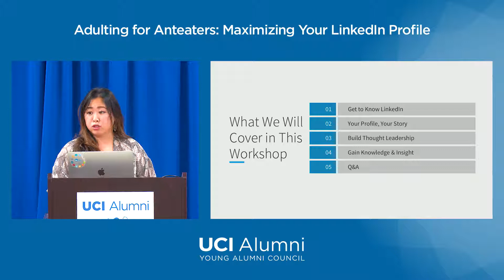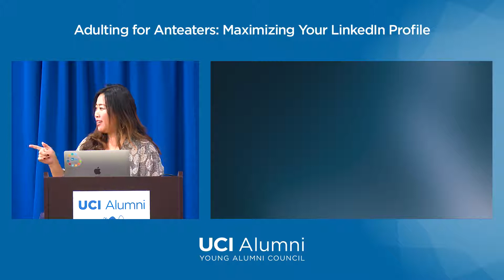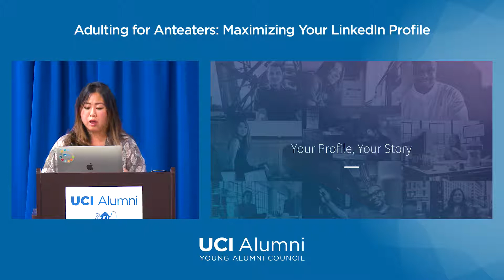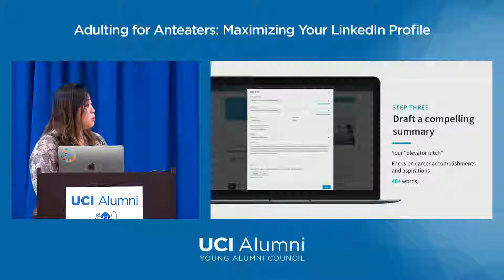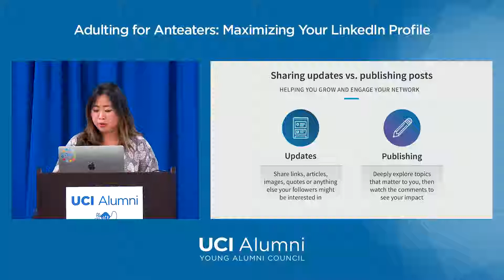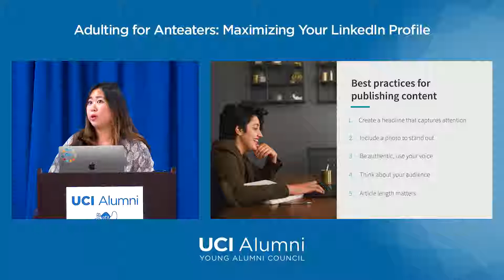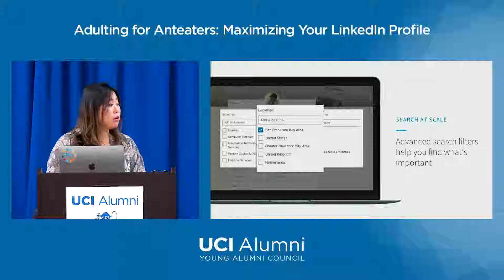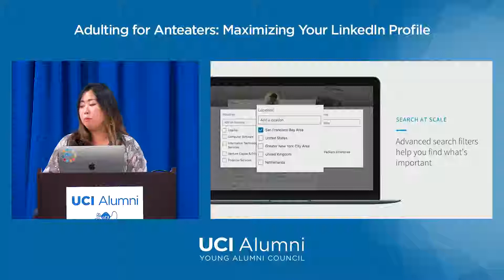Adulting for Anteaters: Maximizing Your LinkedIn Profile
What the ZOT is LinkedIn, and why is it so important?

LinkedIn is your online resume or curriculum vitae (C.V.) which showcases your abilities, education, and work experience. It is an online social network for career and business professionals where you can also search for jobs, find business opportunities, grow your network, and stay connected with professional contacts even as they move on to new roles in their careers.

In today’s job market, it is crucial to have a great LinkedIn profile in order to expand your professional network and increase your chances of success in the workplace.

In this edition of Adulting for Anteaters, we want to help you create or refine your LinkedIn profile to make sure you’re putting your best foot forward in your professional network as well as to potential recruiters.

About Christine Chou '10

hristine Chou received her B.A. in International Studies and Minor in Business Management at University of California, Irvine in 2010. At UCI, she was involved with the Career Center, Panhellenic Association and ASUCI. Christine is currently a Project Manager for the Engineering organization at LinkedIn in San Francisco. She works on strategic initiatives and operational projects/programs that enable the organization to operate more efficiently and effectively.

Christine has diverse work experience starting her career assisting in show production for CBS Radio, and then as a Community Manager running social media and customer success for a tech start-up. Christine started working in Recruiting at LinkedIn in 2013, hiring top talent for the company. She did a rotation on the Employee Experience team, planning events at the Grace Hopper Conference (the world's largest gathering of women technologists) and the company holiday party. She is also a Culture Champion, bringing LinkedIn's culture to life by designing and executing monthly events for employees.

Christine volunteers as a Cultural Mentor for TechWomen, an Initiative of the U.S. Department of State's Bureau of Educational and Cultural Affairs that support women leaders in science, technology, engineering and mathematics (STEM) from Africa, Central and South Asia, and the Middle East.